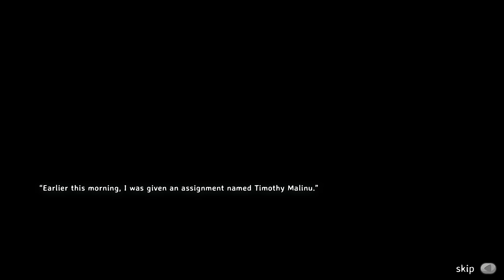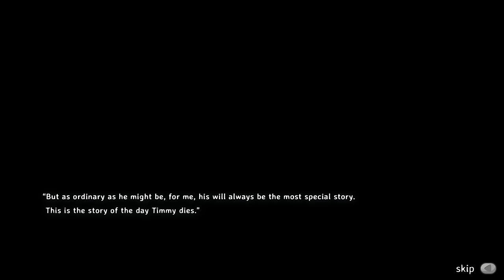Rage in Peace - Worst Day of Work Ever! - Let's Play Rage in Peace Gameplay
Welcome to Rage in Peace! Rage in Peace is a story-driven, side scrolling action game with elements of surprise and memorization. Play and watch how things unravel in the last day of Timmy's life!

Rage in Peace Game Overview:

Rage in Peace is a story-driven, side scrolling action game with elements of surprise and memorization. Play and watch how things unravel in the last day of Timmy's life, as he races against time to get back home and fulfill his sole dream before the day is over.